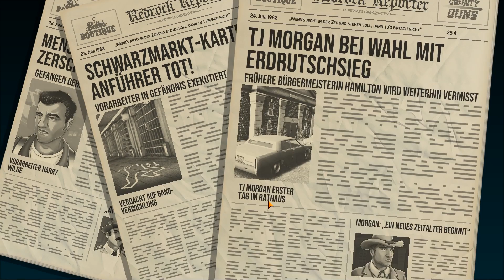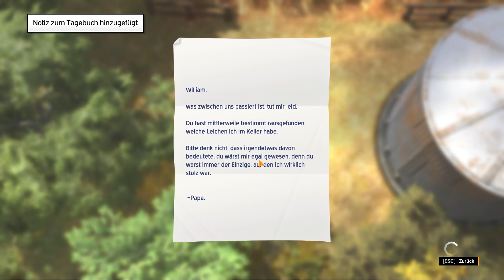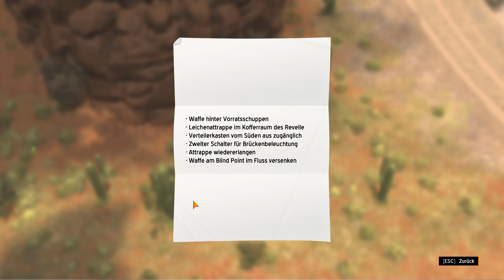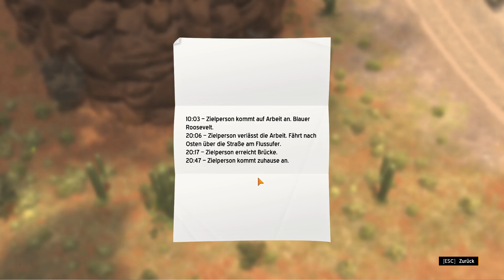Let's Play American Fugitive #22 Die Akte [German/Deutsch Gameplay]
Man übernimmt die Rolle von Will Riley, einem Kleinkriminellen in einer verschlafenen Kleinstadt in den Südstaaten im USA der 80er Jahre.